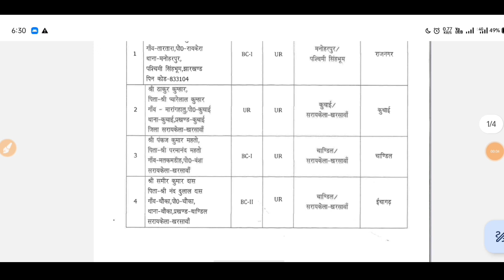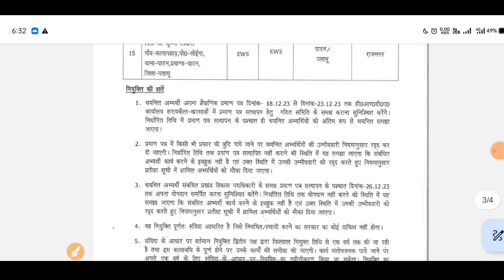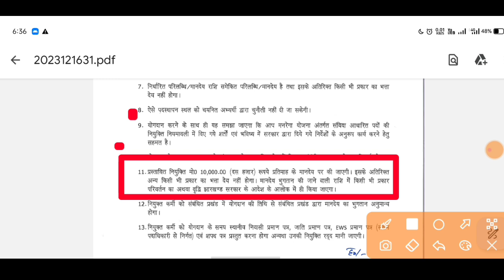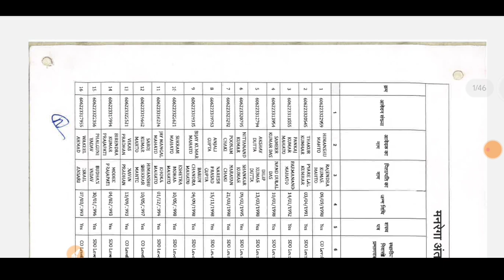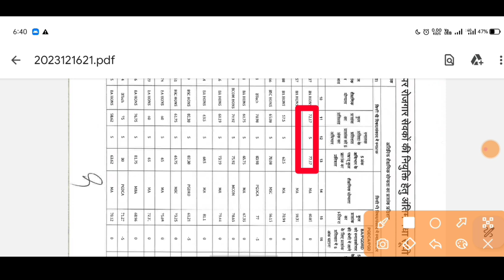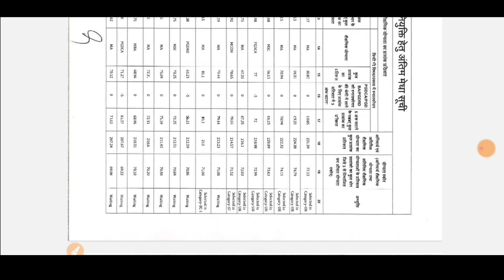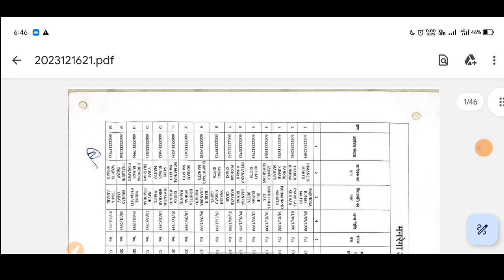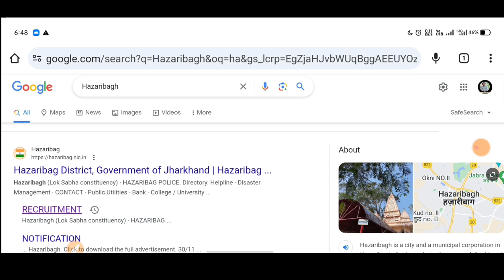jharkhand manrega news update 2023 || jharkhand new vacancy update today , manrega GRS joining